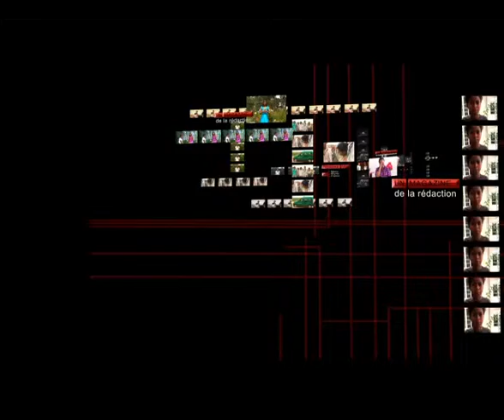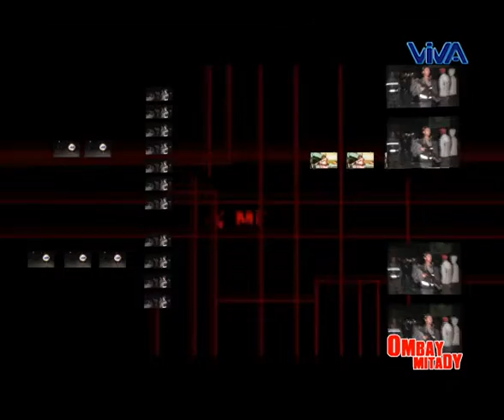OMBAY MITADY (avis de recherche) vendredi 20 février 2015